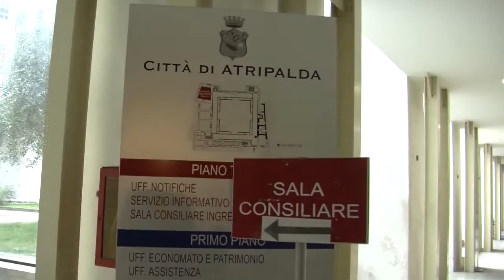Focaroni Atripalda, tregua tra sindaco e capitano dei Carabinieri